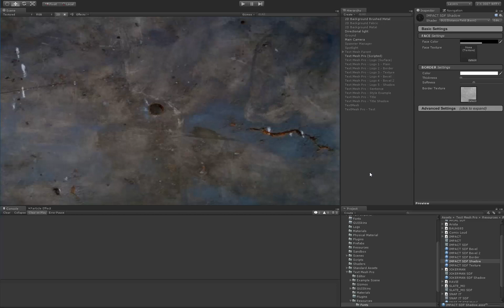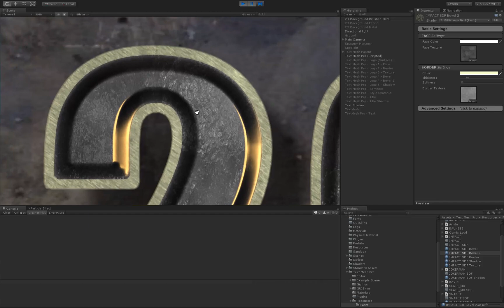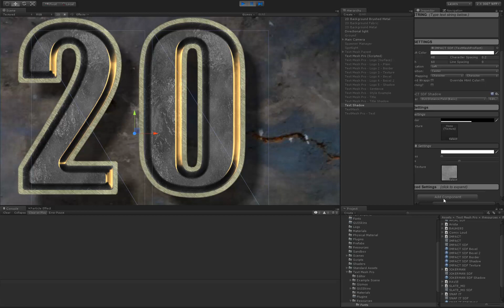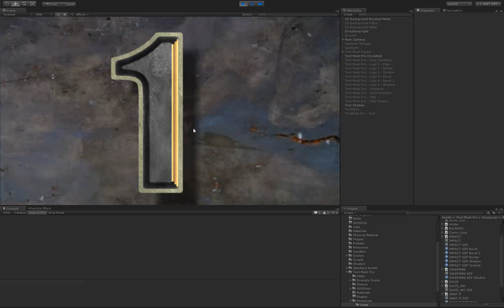TextMesh Pro - Script Example (Counter)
In this short video I show an example of how TextMesh Pro components can be added to GameObjects and controlled via scripts.